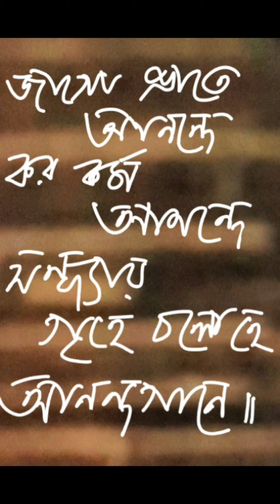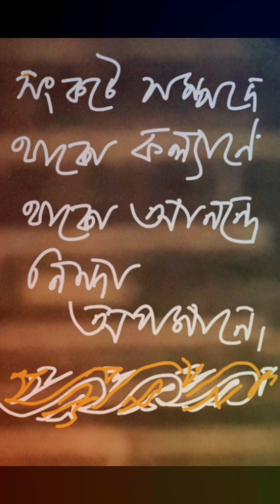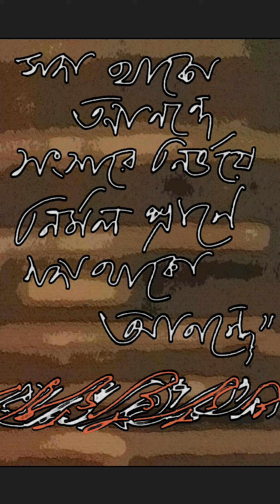SODA THAKO ANONDE BY SWAGATALAKSHMI 370TH DEVOTION EVERYDAY NONSTOP DURING LOCKDOWN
LYRIC AND TUNE BY RABINDRANATH

MUSIC ARRANGEMENT AND MUSIC PLAY AND AUDIO RECORDING AND VIDEO BY SWAGATALAKSHMI DAS GUPTA